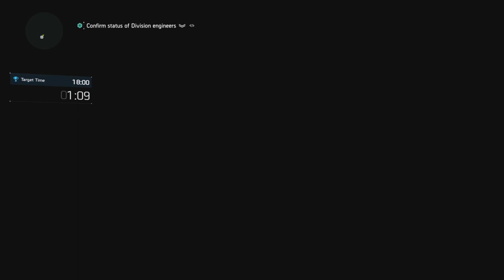I crushed the civic center League event solo Tom Clancy's The Division 2™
The Civic center League is live and I knocked it out of the park. You can catch a look at the build im using just before i go in to the Federal Emergency Bunker mission i all so do a quick build swap before going in to the Liberty Island mission...

1. American history museum
2. Jefferson Trade Center - 9:21
3. Federal Emergency Bunker - 17:10
4. Liberty Island - 28:00

leave and like and a comment if you like it's total up you :)

Editor and intro From Share factory studio